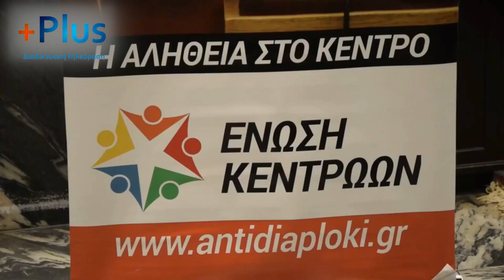Β. Λεβέντης σε περιφερειακή συγκέντρωση στην Πάτρα // 11-3-2018